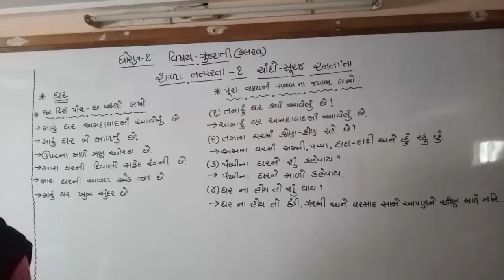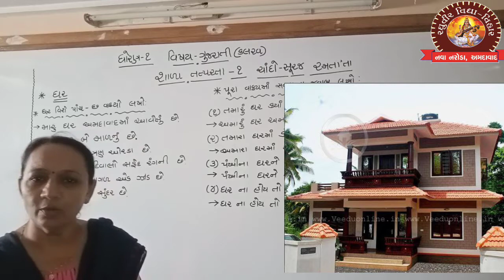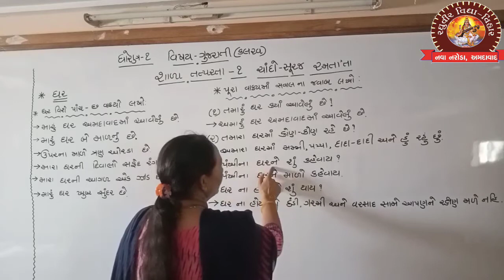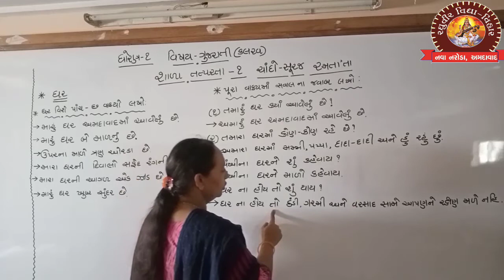STD 1 ગુજરાતી શાળાત્પરતા ૧ (ભાગ-૨)